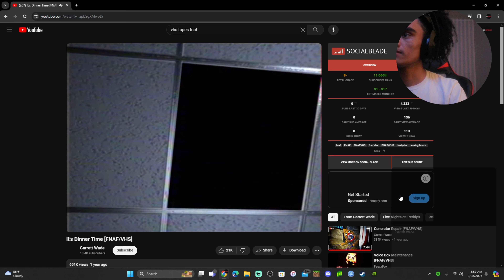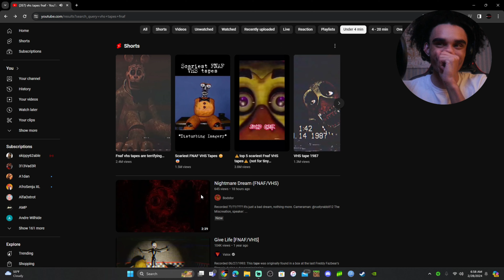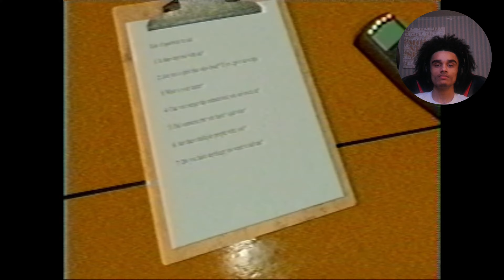REACTING TO SPOOKY FNAF VHS TAPES